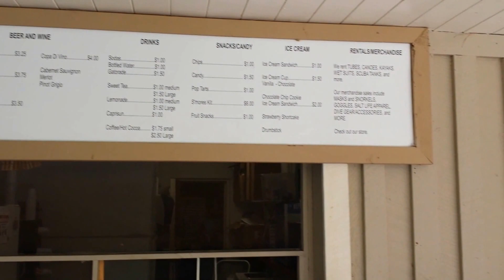Manatee springs checking it out today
For summertime destination while riding this looks great